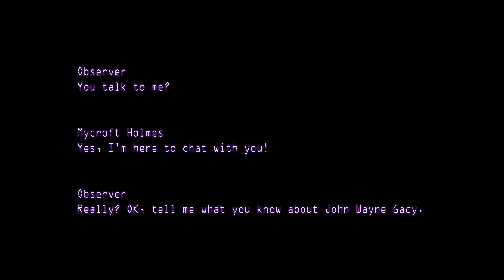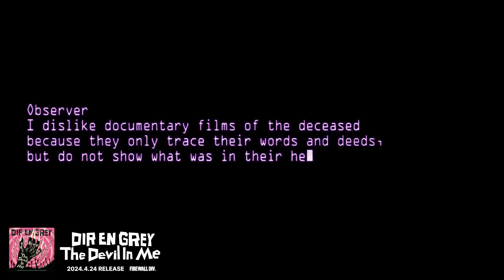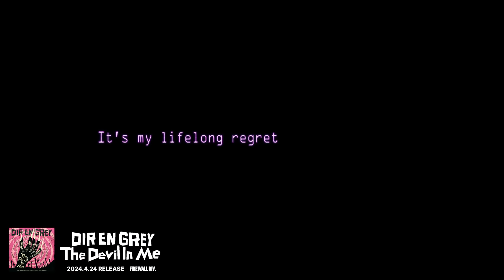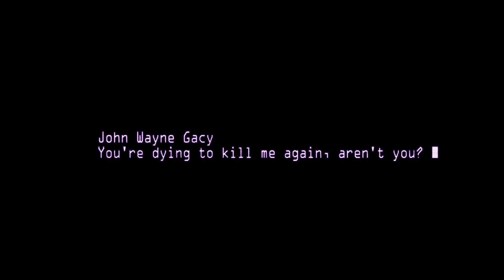DIR EN GREY -「The Devil In Me」(2024.4.24 RELEASE) (Promotion Edit Ver.) (Clip)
「ENG below」
2024年4月24日に発表されましたDIR EN GREY最新シングル『The Devil In Me』に収録されます「The Devil In Me」のMusic Clip (Promotion Edit Ver.)が公開されました。

34th SINGLE
『The Devil In Me』
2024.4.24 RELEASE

CD＋Blu-ray SFCD-0281～282 ￥6,600 (tax in)
CD＋DVD SFCD-0283～284 ￥5,500 (tax in)

Cage
予感

DISC 2 : Blu-ray or DVD
MY BLOODY VAMPIRE
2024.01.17 CLUB CITTA’ -「a knot」only-
G.D.S.
OBSCURE
ZOMBOID
Mr.NEWSMAN
盲愛に処す
腐海
鴉
脈
HADES
秒「」深
残

BEHIND THE SCENES OF The Devil In Me

CD＋DVD SFCD-0285～286 ￥2,200 (tax in)

Cage
予感

MY BLOODY VAMPIRE
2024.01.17 CLUB CITTA’ -「a knot」only-
G.D.S.
OBSCURE
盲愛に処す
残

通常盤
SFCD-0287 ￥1,320 (tax in)

Cage
予感

Manufactured by FIREWALL DIV.
Distributed by Sony Music Solutions Inc.

※完全生産限定盤と初回生産限定盤は数量限定商品となります。
※収録内容、タイトル表記及び仕様等は変更になる可能性がございます。

The Music Clip (Promotion Edit Ver.) for DIR EN GREY’s 「The Devil In Me」, included in their new single 『The Devil In Me』 (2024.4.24 RELEASE) is now out.

34th SINGLE
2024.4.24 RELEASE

Cage
予感 (YOKAN)

MY BLOODY VAMPIRE
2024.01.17 CLUB CITTA’ -「a knot」only-
G.D.S.
OBSCURE
ZOMBOID
Mr.NEWSMAN
盲愛に処す (Mouai ni Shosu)
腐海 (FUKAI)
鴉 (KARASU)
脈 (MYAKU)
HADES
秒「」深 (BYOU「」SHIN)
残 (ZAN)

Cage
予感 (YOKAN)

MY BLOODY VAMPIRE
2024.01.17 CLUB CITTA’ -「a knot」only-
G.D.S.
OBSCURE
残 (ZAN)

Cage
予感 (YOKAN)

※Limited Deluxe Version and First Press Limited Version are both manufactured in limited numbers.
※Contents, title and version are subject to change without notice.